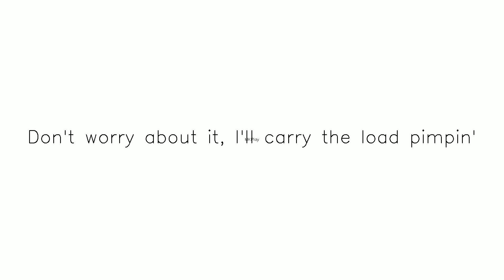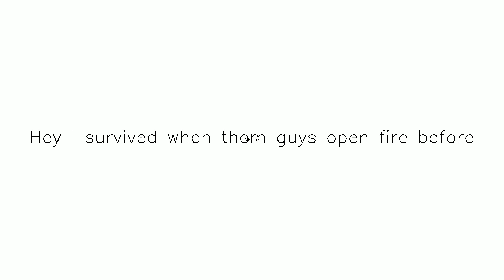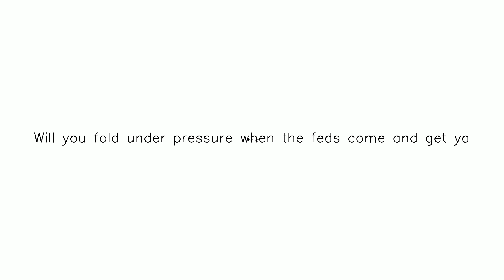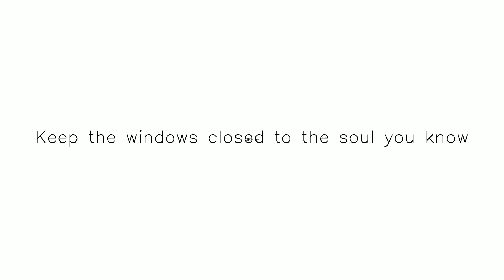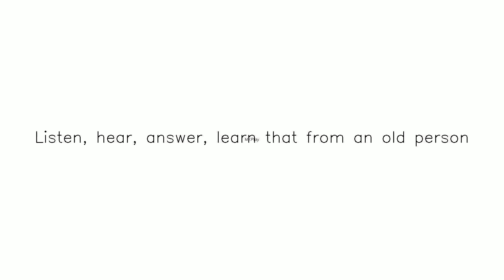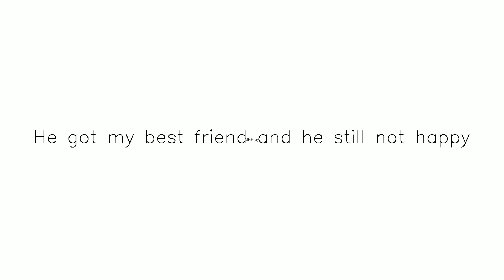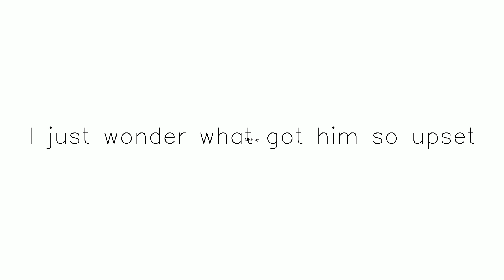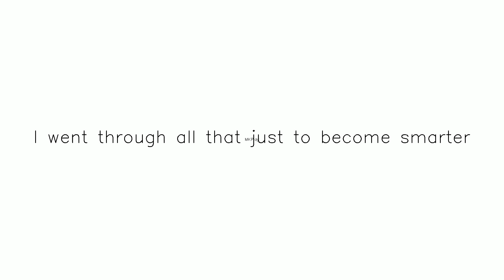Title It’s All G yt temp | Subscribe & share Subscribe,Like and Share